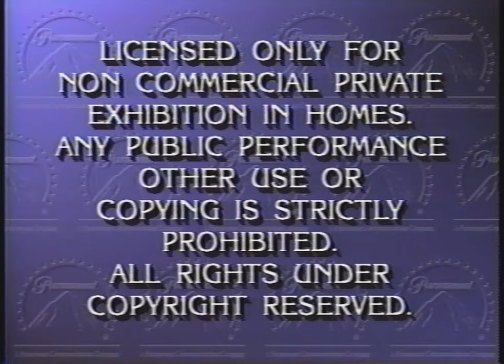Opening to Snoopy Double Feature: You're the Greatest, Charlie Brown/Snoopy's Reunion 1994 VHS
I decided to rerecord this as I wasn't really happy with the amount of frame drops in the original encode.

Previews in order:
1. Paramount Coming Attractions bumper
2. Peanuts Home Video promo (way older variant)
3. Paramount Feature Presentation bumper
4. Paramount Pictures logo
5. Start of You're the Greatest, Charlie Brown

List of the tapes presented in the Peanuts Home Video promo:
It's the Easter Beagle, Charlie Brown,
The Great Inventors and The Wright Brothers at Kitty Hawk (from This is America, Charlie Brown)
The Charlie Brown and Snoopy Show (Volumes 1 and 2)
Snoopy Double Feature tapes (the one here and He's Your Dog, Charlie Brown/It's Flashbeagle, Charlie Brown)

Date code: 38th week of 1994